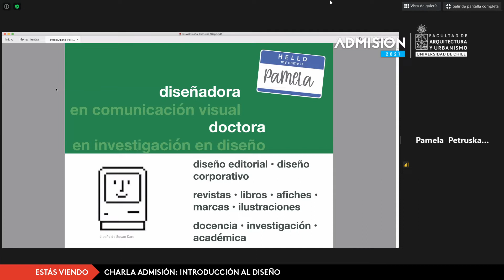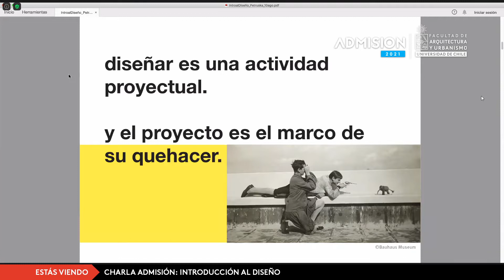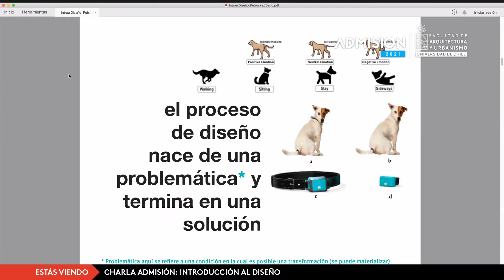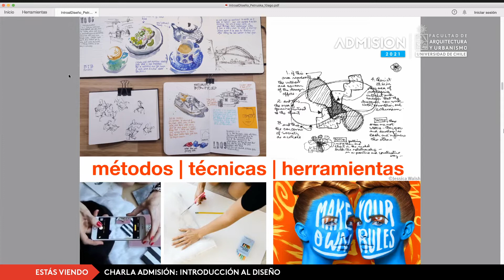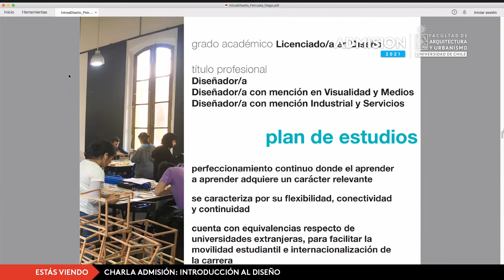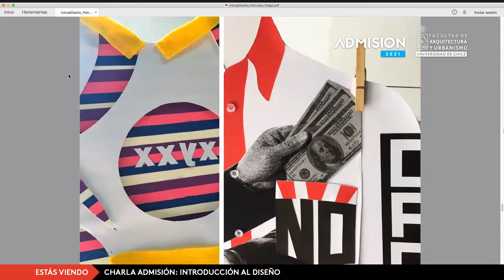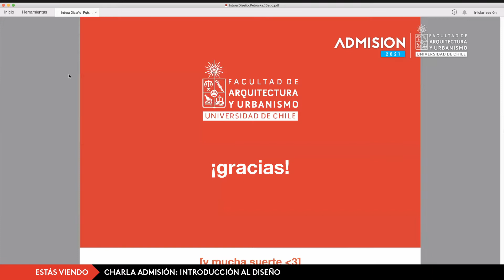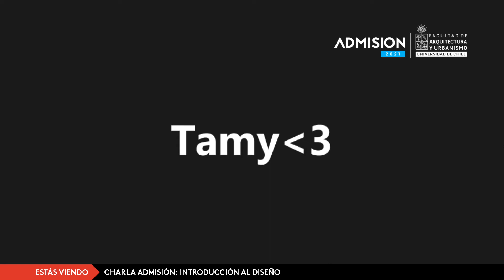Admisión 2021, Charla Introducción al Diseño, por Prof. Pamela Gatica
Foro virtual emitido por la Dirección de Extensión y Vinculación con el Medio de Facultad de Arquitectura y Urbanismo de la Universidad de Chile.